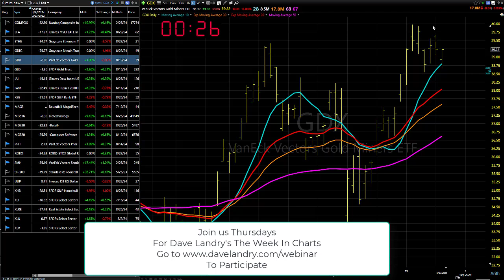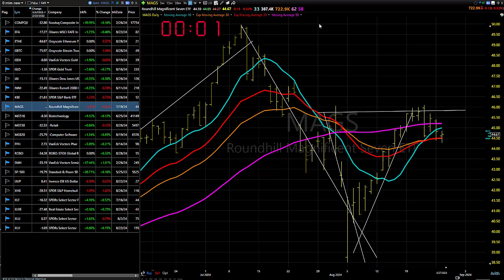08/28/24-Continue To Let Things Shake Out-Dave Landry's Market In A Minute